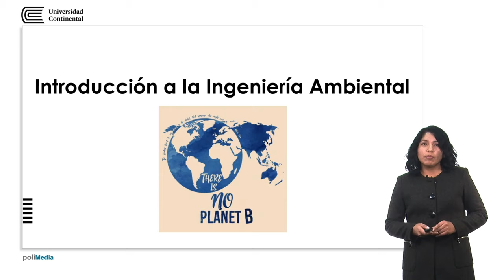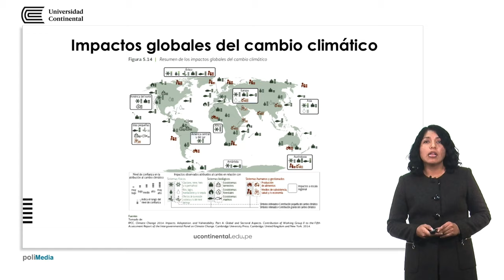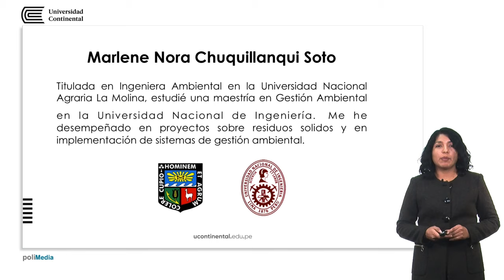Presentación de la asignatura: Introducción a la Ingeniería Ambiental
Marlene Nora Chuquillanqui Soto docente de la asignatura.